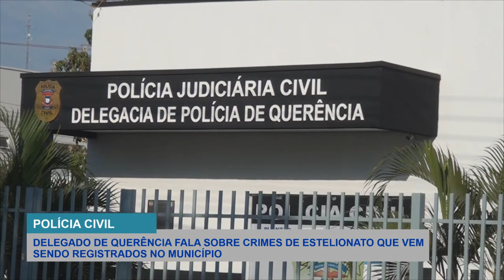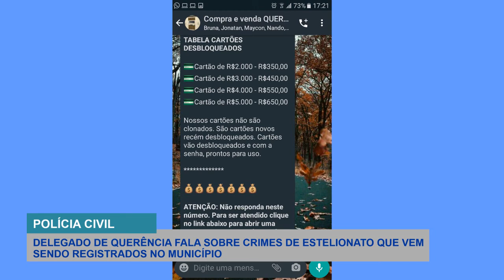DELEGADO FALA SOBRE CRIMES DE ESTELIONATO REGISTRADOS EM QUERÊNCIA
Reportagem: Michele Soares
Imagens: Lu Oliveira
Edição e Finalização: Carla Rezende